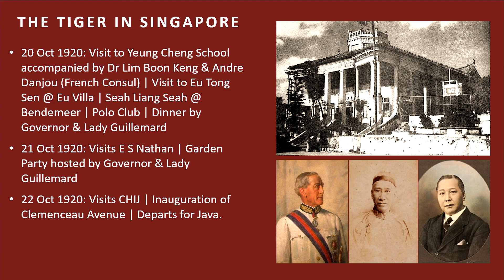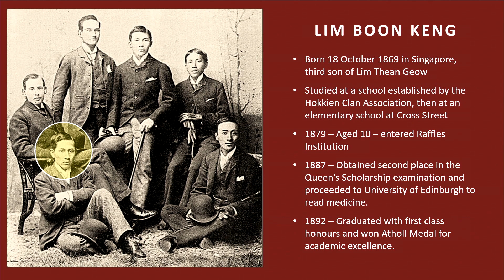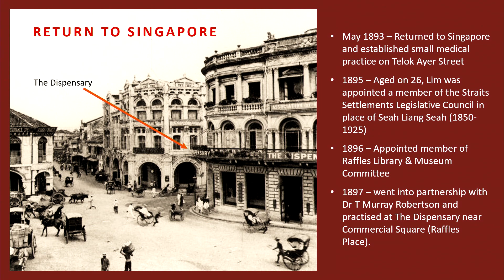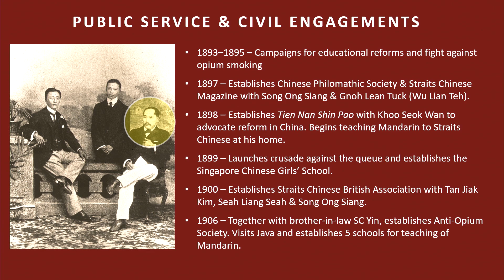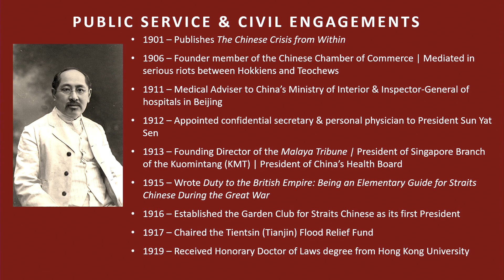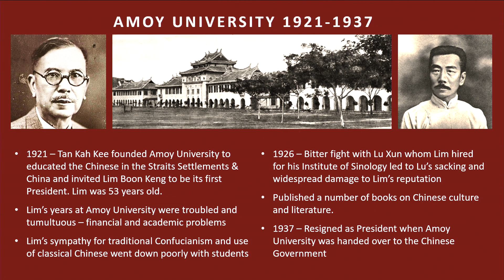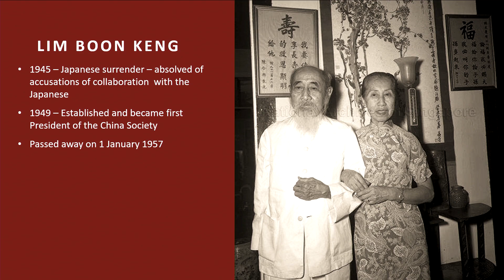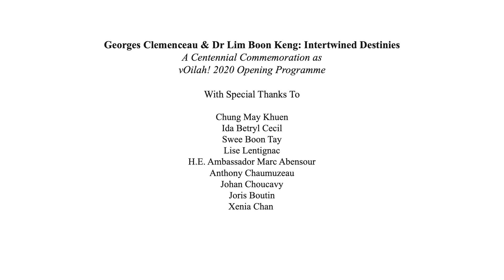Georges Clemenceau & Dr Lim Boon Keng: Intertwined Destinies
A CENTENNIAL COMMEMORATION AS VOILAH! 2020 OPENING PROGRAMME

Both doctors and political activists in their early days, Georges Clemenceau and Dr Lim Boon Keng shared many similarities. They both founded and published newspapers to support their ideas and spent time far away from their homes (Edinburgh for Dr Lim and New York City for Clemenceau), an experience that shaped the sense of political compromise (their political ideas) and that would later become the hallmark of their political career.

The webinar will start with a short overview of the life of these two famous activists in early 20th century France and Singapore. After which, the common political struggles faced by both Georges Clemenceau and Dr Lim Boon Keng will be discussed, with an emphasis on their progressiveness towards modernising their societies.

This webinar will also introduce the 100th anniversary of Georges Clemenceau’s visits to Singapore.